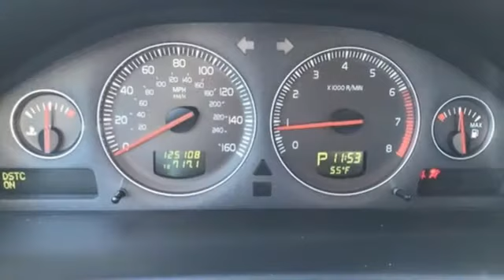Used 2009 Volvo S60 Arlington VA Acura Washington-DC, DC KL018446A - SOLD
Year: 2009
Make: Volvo
Model: S60
Trim: 2.5T
Engine: 2.5L Light-Pressure Turbo
Transmission: 5-Speed Automatic
Color: Silver
Mileage: 125108
Stock #: KL018446A
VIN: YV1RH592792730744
Silver 2009 Volvo S60 2.5T AWD 5-Speed Automatic 2.5L Light-Pressure TurbobrbrRecent Arrival! 26/17 Highway/City MPGbrbrbrAll prices exclude taxes, title, license, and dealer processing fee of $699.00. Published price subject to change without notice to correct errors or omissions or in the event of inventory fluctuations. All features not on all vehicles. Vehicles shown are for illustration purposes only. MPG is based on 2016 EPA mileage ratings. Use for comparison purposes only. Your actual mileage will vary, depending on how you drive and maintain your vehicle, driving conditions, battery pack age/condition (hybrid only), and other factors. MPG is based on 2017 EPA mileage ratings. Use for comparison purposes only. Your mileage will vary depending on driving conditions, how you drive and maintain your vehicle, battery-pack age/condition (hybrid only), and other factors.brbrReviews:brbr * If you're looking for a premium sedan with some style, the 2009 Volvo S60's sculpted hood, trunk and aggressive wheel and tire packages give it a much bolder look than its understated German and Japanese rivals. The S60 is also a bit wider than some competitors, which translates into generous shoulder room. Source: KBB.com

Address:
13911 Lee Jackson Highway